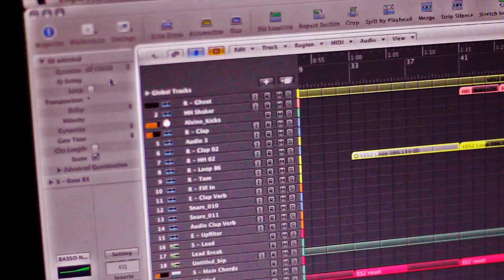Video Lancio The Third Stone - Alvino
Video realizzato per Alvino al lancio del singolo "The Third Stone"